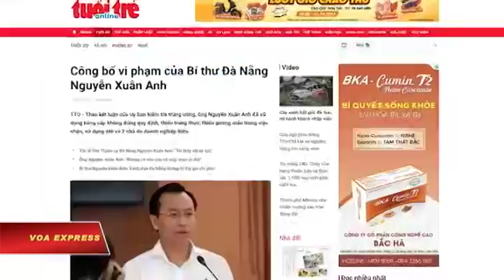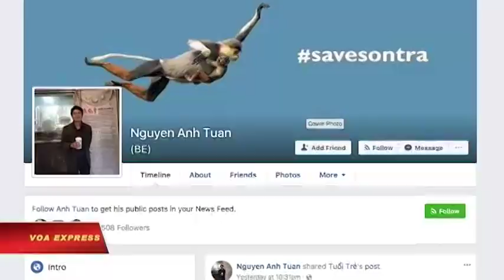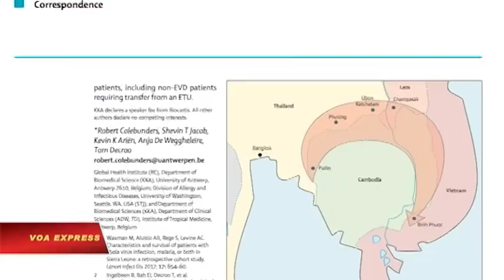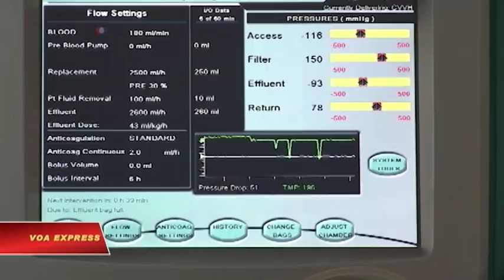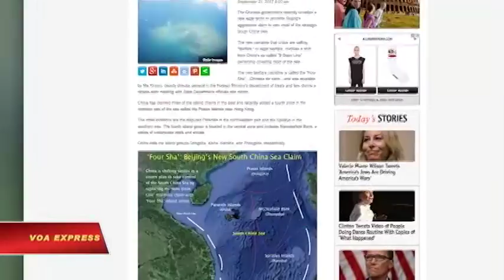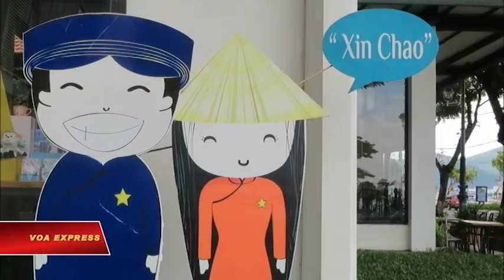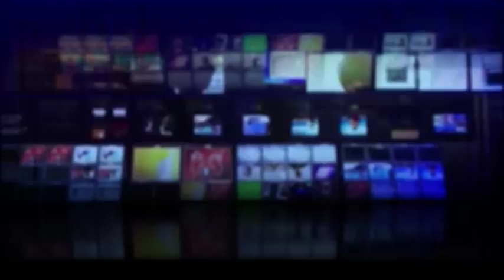Truyền hình vệ tinh VOA 22/9/2017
Tin tức Nếu không vào được VOA, xin các bạn hãy vào để vượt tường lửa. Vụ bằng cấp giả của bí thư thành ủy Đà Nẵng: Đại học Mỹ lên tiếng. Siêu ký sinh trùng kháng thuốc sốt rét lan sang Việt Nam. TQ dùng ‘Tứ Sa’ thay cho ‘Đường 9 đoạn’. Tổng thống Mỹ ra sắc lệnh mới trừng phạt Triều Tiên. Bình Nhưỡng: chế tài đe dọa mạng sống của trẻ em Triều Tiên. Trung Quốc kêu gọi ‘chuẩn bị tốt’ cho chuyến thăm của png Trump. Philippines: Biểu tình rầm rộ chống Tổng thống.

Người sáng lập một trường đại học ở Mỹ, hiện là tâm điểm trong “cơn bão chính trị” của Bí thư Thành ủy Đà Nẵng Nguyễn Xuân Anh, đã lên tiếng “bảo vệ danh dự” và cho biết “từng được Bộ Giáo dục và Đào tạo cho phép cấp bằng ở Việt Nam”.

Một “siêu ký sinh trùng” kháng thuốc chống sốt rét đã lan tới Việt Nam từ Campuchia và các nhà khoa học cảnh báo điều này có thể dẫn tới hệ quả đáng báo động trong việc điều trị căn bệnh lây lan qua muỗi ở Việt Nam.

Chính phủ Trung Quốc gần đây đã công bố một chiến thuật pháp lý mới nhằm thúc đẩy tuyên bố chủ quyền hung hăng của Bắc Kinh đối với phần lớn khu vực Biển Đông nơi có vị trí chiến lược trong khu vực.

Tổng thống Mỹ Donald Trump ngày 21/9 loan báo loạt chế tài mới nhắm vào Triều Tiên và hoan nghênh Trung Quốc đã có hành động giới hạn các giao dịch tài chính với nước cộng sản cô lập Triều Tiên.

Triều Tiên tuyên bố tại một ủy ban nhân quyền của LHQ rằng các biện pháp chế tài quốc tế áp dụng đối với các chương trình tên lửa đạn đạo và hạt nhân sẽ gây nguy hiểm cho sự sống còn của trẻ em Triều Tiên.

Ngoại trưởng Trung Quốc Vương Nghị nói với Phó Tổng thống Hoa Kỳ Mike Pence rằng Trung Quốc và Mỹ nên “chuẩn bị tốt” để đảm bảo chuyến thăm Trung Quốc của Tổng thống Hoa Kỳ Donald Trump vào cuối năm nay được thành công, theo Tân hoa xã ngày 21/9.

Hàng ngàn người biểu tình ở thủ đô Philippines ngày 21/9 để cảnh báo người dân về nguy cơ độc tài trở lại dưới thời Tổng thống Rodrigo Duterte.